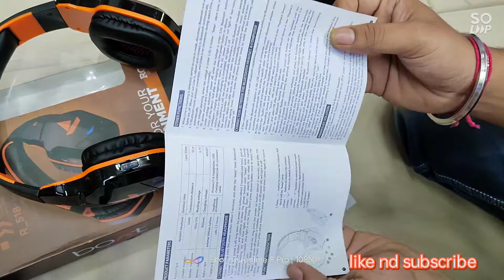boat 518 unboxing 🔥🔥🔥🔥🔥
boat 518 is a best gaming headfone .osm bass nd best sound quality. real time sounds in games.